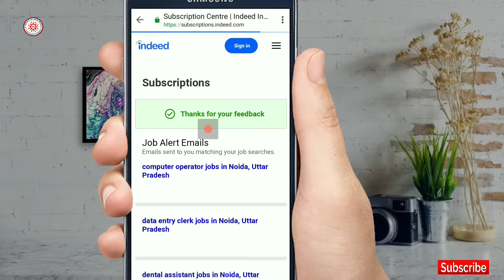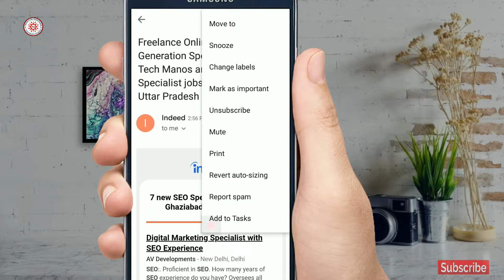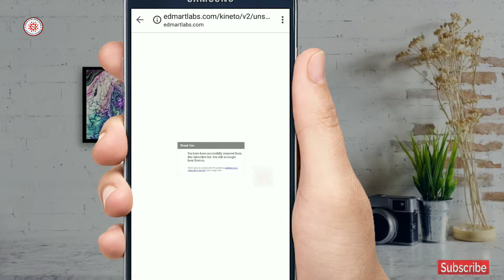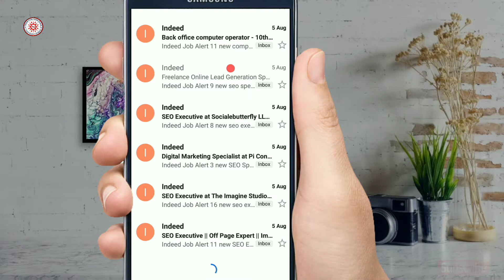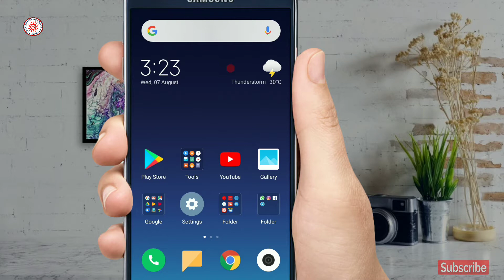How to Stop Unwanted Promotional Emails in Gmail - जीमेल पर आने वाले अनवांटेड मेल को कैसे बंद करें?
How_to_Stop_Unwanted_Promotional_Emails_in_Gmail in hindi - जीमेल पर आने वाले अनवांटेड मेल को कैसे बंद करें?

About this video :- Es video Mai aap Gmail pr aane vale unwanted mails Ko block krna sikhoge. Or saath hi Apne gmail account Ko par mail's Ko manage karna bhi sikhoge .

क्‍या आपका Gmail Inbox अनचाही ईमेल से भरा रहता है, यह समस्‍या आम है, ज्‍यादातर लोगों को इनबाक्‍स किसी भी विज्ञापन या अनचाही ईमेल से भरे ही रहते है, और जब भी वह अपना ईमेल आई0डी0 लॉगइन करते हैं तो ढेर सारे विज्ञापन वाले ईमेल दिखाई देते हैं, अगर आप भी एेेेेसे Email को unsubscribe करना चाहते हैं तो ये वीडीयो देखिये
subscribe website से आने वाले फालतू mails को कैसे रोके website email को Unsubscribe कैसे करे हर रोज नया वीडियो ट्यूटोरियल हिन्‍दी में पाने के लिये हमारा यूट्यूब चैनल सबस्‍क्राइब करें .

Thanks.